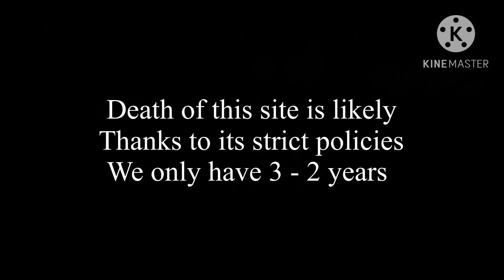You Deserve A Whole Lot Better Then That (Purple Quartet)